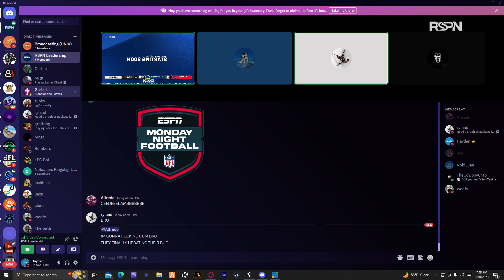LFG D1 GROUP F| #19 Liberty Vs #6 California